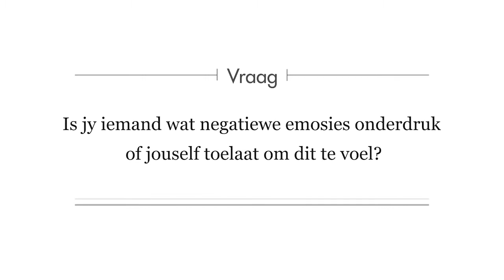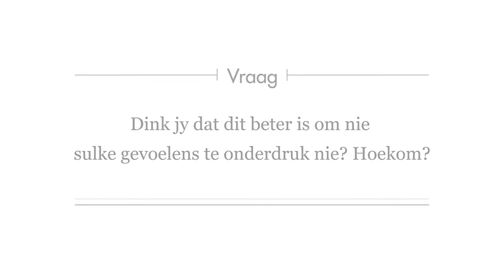Lika Berning - Hoe om negatiewe emosies te hanteer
Almal van ons sukkel met negatiewe emosies soos hartseer of woede. Lika Berning vertel hoekom dit ’n goeie ding is.